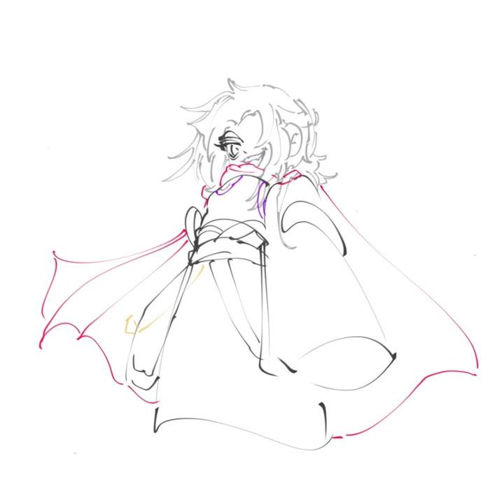[SPEEDPAINT] Lego Monkie Kid: Macaque - REDRAW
Maybe we are seeing a pattern as to who my favorite character is haha! Here is a redraw of my first published speedpaint: Macaque!

I was really excited to make another drawing after I was in a small art block and I was super happy with the results! I spent a little time doing a follow along with @/saitonaoki art videos and I really think it shows!

My tiktok is @/Clairenimetiktok where I post art and animations daily.